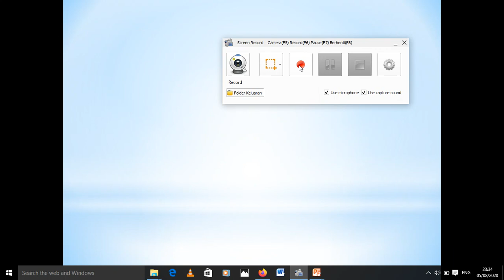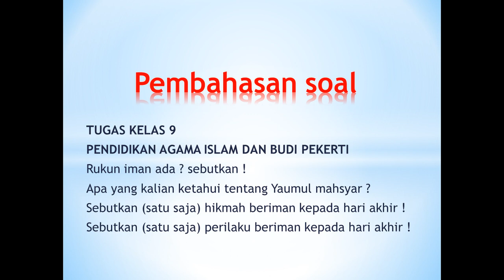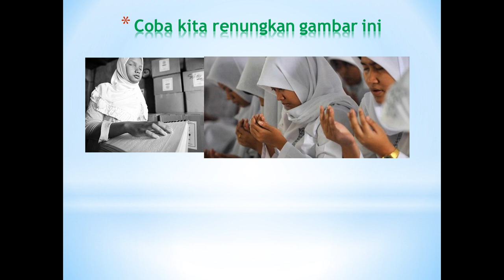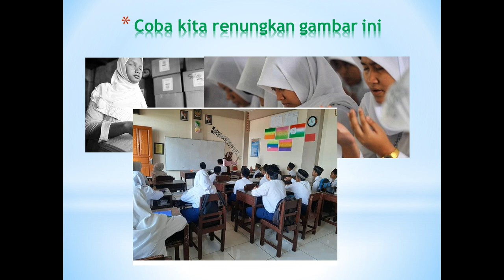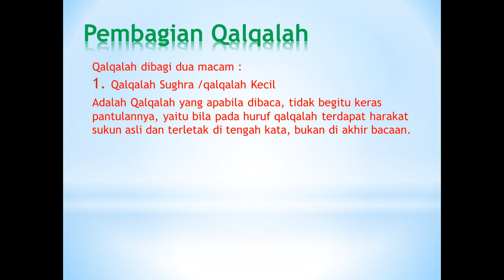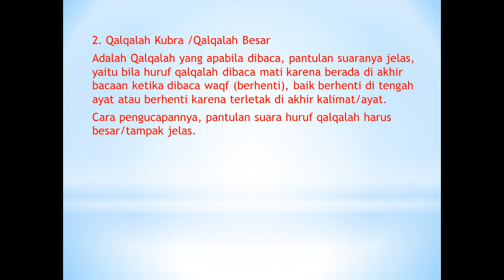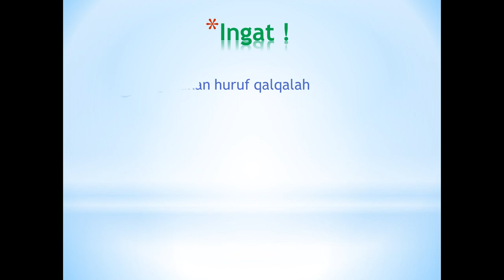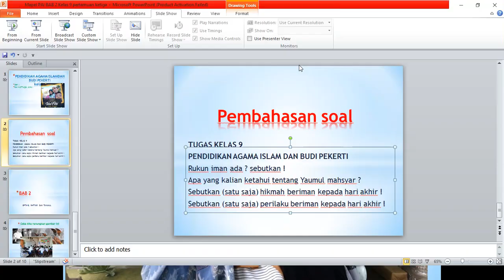PAI KELAS 9 ~ PEMBELAJARAN MINGGU KE-3